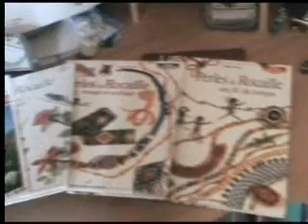Perles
juste ce que je fais